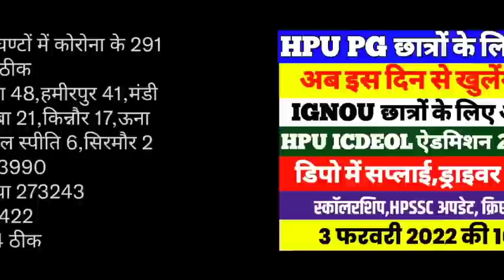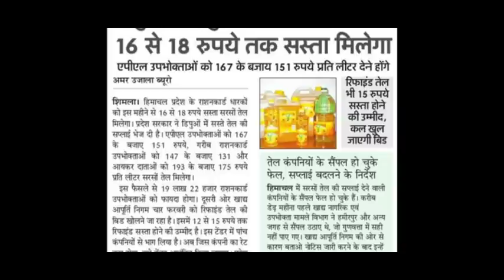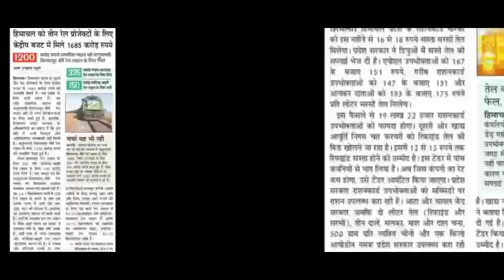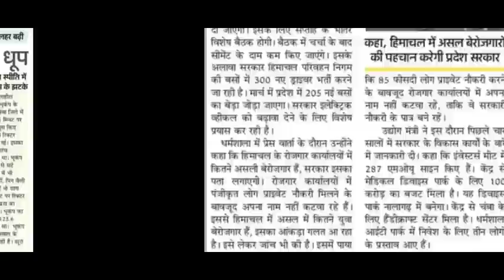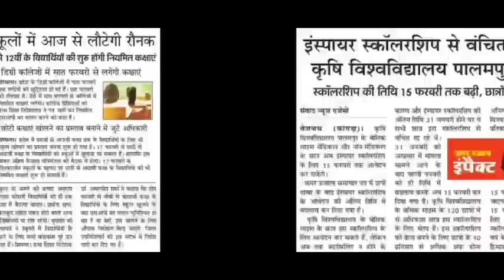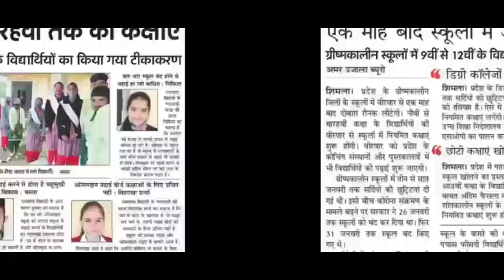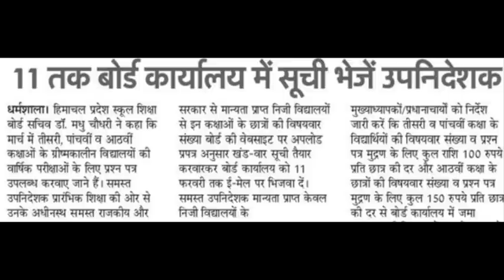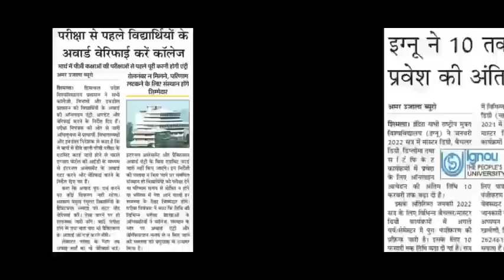अब इस दिन से खुलेंगे डिग्री कॉलेज||HPU PG छात्रों के लिए अपडेट||ICDEOL एडमिशन 2022 कब